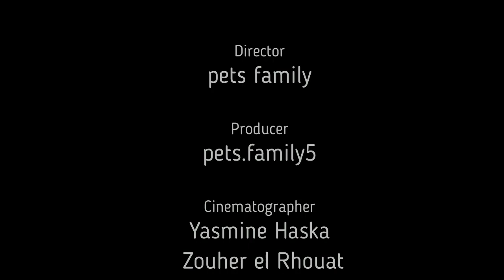Belgian malinois dog jumping and climbing K9 police dog training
Extreme trained and disciplined malinois dog .Here’s my 6 month old belgian malinois doing some climbing !